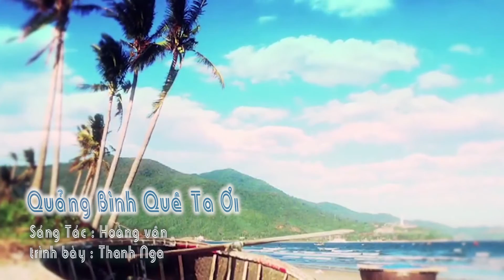Quang Binh que ta oi Thanh Nga